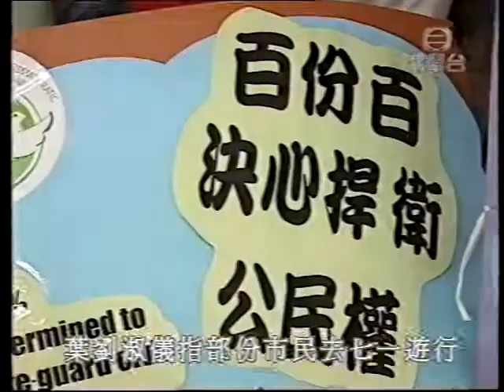無線 翡翠台 新聞提要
無線 翡翠台
新聞提要